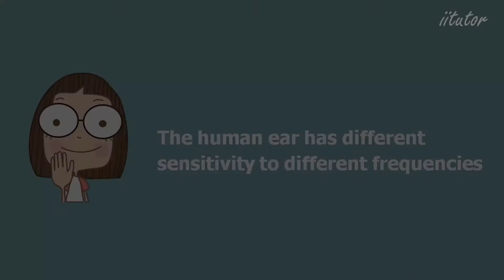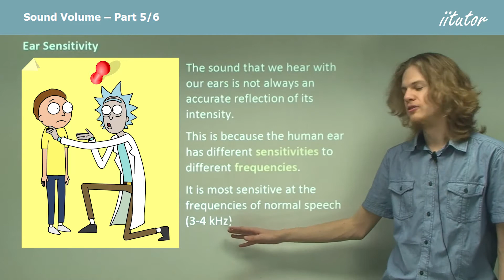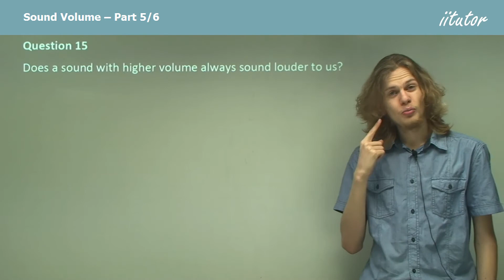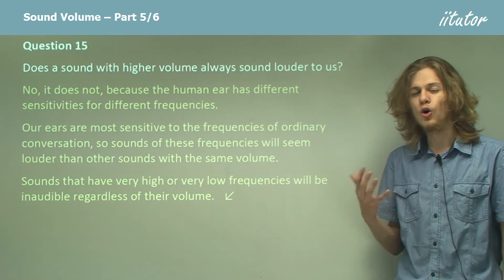💯 Ear Sensitivity to Loud Sounds Explained with Fair Examples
📢 Receive Free Study Resources and Special Offers 🧲

Ear Sensitivity
The sound we hear with our ears is not always an accurate reflection of its intensity. This is because the human ear has different sensitivities to different frequencies. It is most sensitive at the frequencies of normal speech (3-4 kHz).

Handling Loud Sounds
The frequency (pitch) and intensity (volume) of a sound wave are the two factors that determine how we hear it. Hearing aids and hearing protectors must take both of these properties into account!

Question 15

Does a sound with a higher volume always sound louder to us?

No, it does not because the human ear has different sensitivities for different frequencies. Our ears are most sensitive to the frequencies of ordinary conversation, so sounds of these frequencies will seem louder than other sounds with the same volume. Sounds with very high or very low frequencies will be inaudible regardless of their volume.